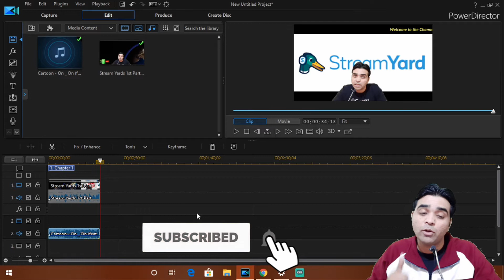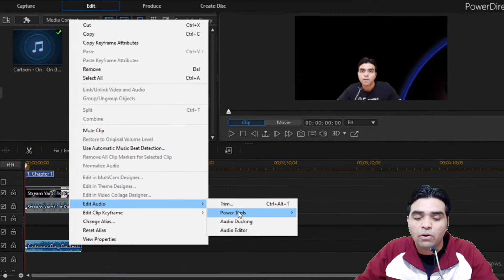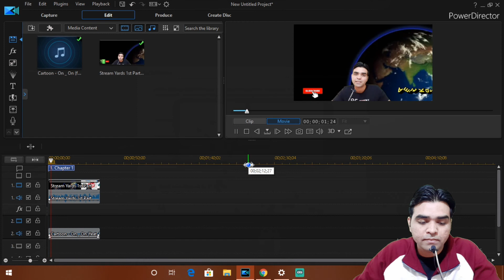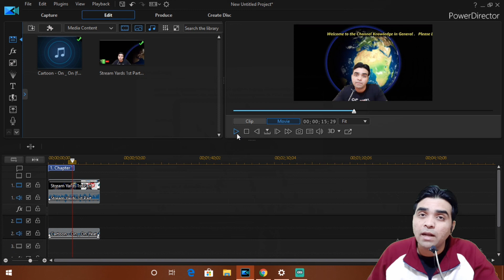How To place Background Music in Youtube Videos. Audio Ducting Using Cyber Link Power Director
Please Write your name in Remark Section so that Your support is recognized.

Series : Tutorial & Unboxing By KIG

Hi Friends I am making this video for following thing .
In this video I am am showing how can you place background music in your Youtube Videos and make your video more amazing . Using Software Cyberlink Power Director.

For Video Editing I Use Cyberlink Power Director & Sony Vegas .

Out of the two I prefer Cyberlink Power Director 17

Products Used in Making The Video :

Purchase link Green Screen (Rs.450 approx)

Purchase Link Tri pod ( Rs.230) Delivery time taking

Purchase Link Tri pod (Rs.359 ) Quick Delivery

All Tripods

Other Mic for Beginners (Rs.90 )

Purchase Link Samsung M30 :

Other List & Link of Products You can Buy, Tutorial (if any) link also provided  :

Purchase Link Bluetooth Receiver for Car and Home

Purchase Link Blood Pressure Machine for Sugar Patients

Purchase Link for BP Machine Adapter

Purchase Link Honda Key Replace

Purchase Link Light Rollers for Shoes

Purchase Link Drone Cheapest & Best Gift for Kids Age 9 -14 Yrs

Purchase Link HDMI Splitter for Home LED 440

Purchase Link HDMI Splitter 249

Purchase Link HDMI Cable

Purchase Link HDMI Cable 130

Apart from Watch My following videos for amazing Tutorials.